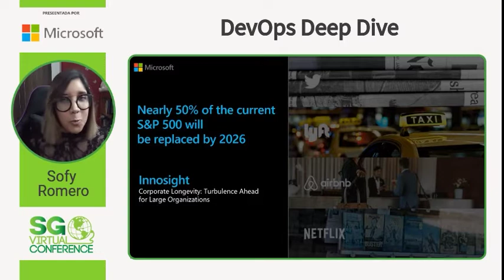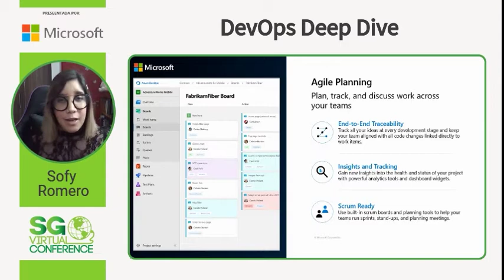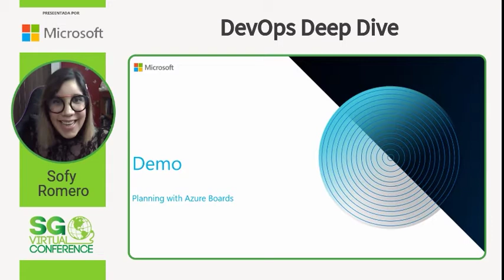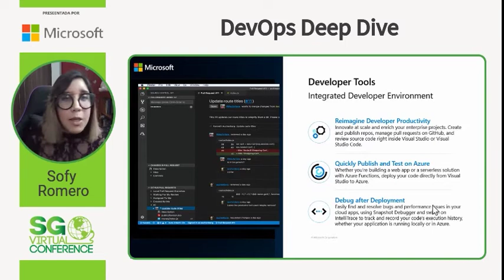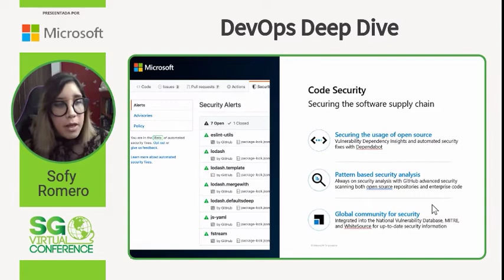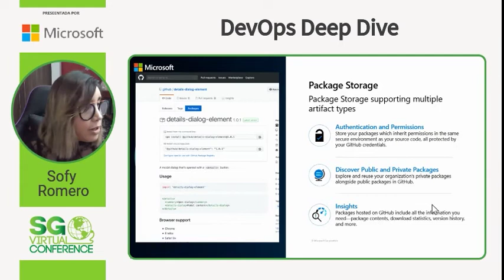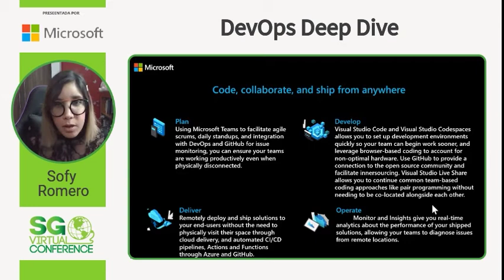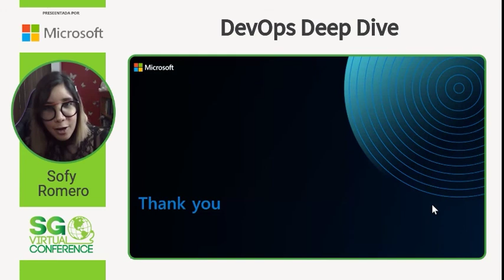SGVirtual 20.12 - DevOps Deep Dive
Sofia tiene más de 15 años de experiencia en el desarrollo, consultoría e implementación de procesos de negocios y arquitecturas de nube para todo tipo de empresas.

Una de  sus pasiones es inspirar a mujeres, niñas y personas desfavorecidas a seguir una carrera en tecnología liderando varias iniciativas de D&I.